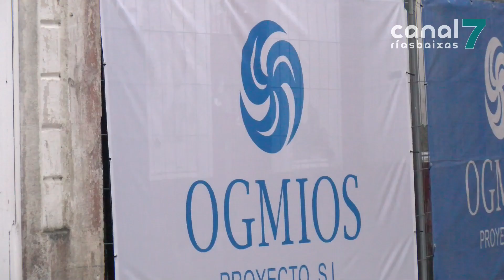O PP de Ribeira pide explicacións pola paralización do proxecto da futura biblioteca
O PP de Ribeira vén de solicitar información ó actual goberno sobre o estado de tramitación dalgúns proxectos que quedaron encamiñados na anterior lexislatura. Un deles é o da futura biblioteca da que aínda non comezaron os traballos a pesar de que o replanteo realizouse en xuño do pasado ano.